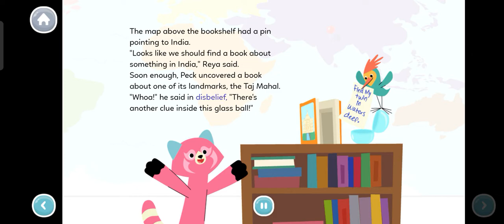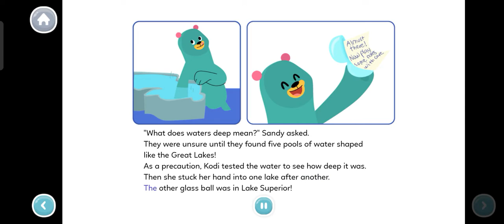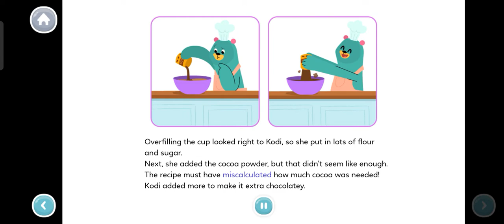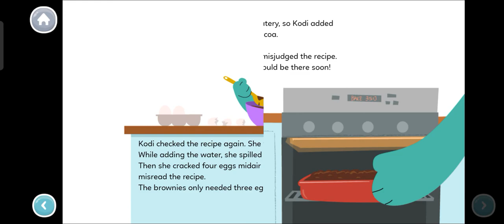Short stories for kids: Puzzle room & cooking adventure | Home education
Kids will love to learn.

Focused on the whole child

Our program engages kids in core subjects like early literacy, reading, writing, language, and math, while encouraging creativity and building social-emotional skills.

Joyful

Five whimsical, charming characters—including narrator Kodi Bear—guide kids through activities and stories.

Engaging

Original interactive activities, books, animated videos, games, and creative lessons captivate children’s attention.